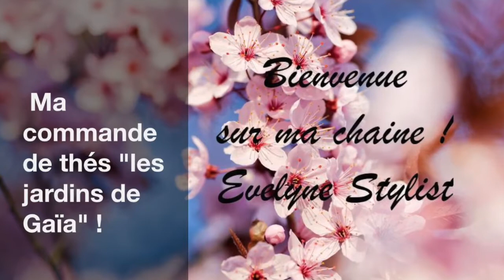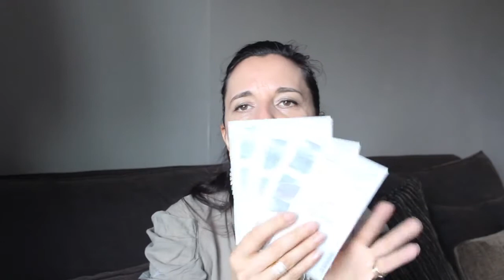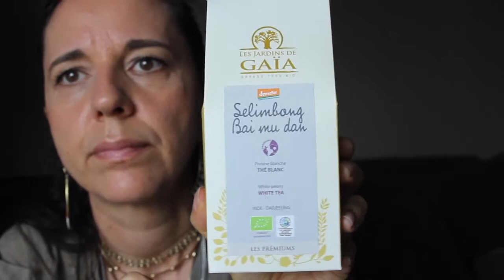Ma commande de thés " Les jardins de Gaïa" !